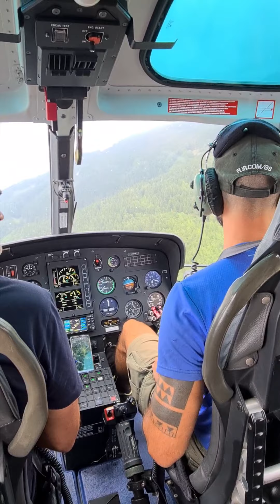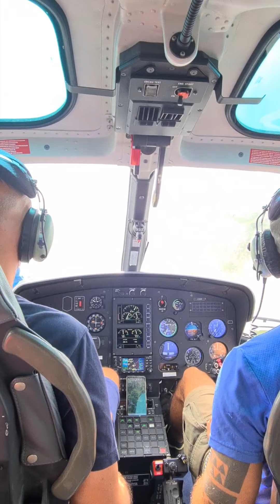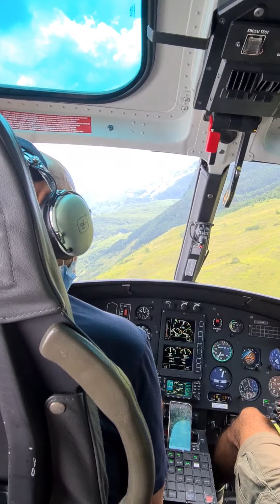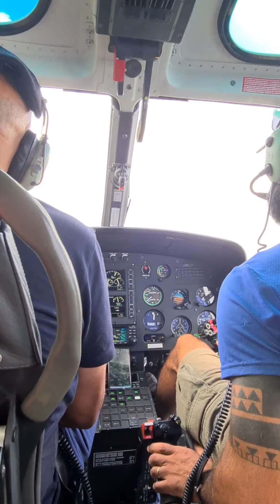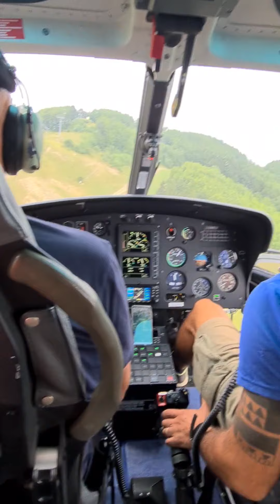Elicottero sopra al monte cimone